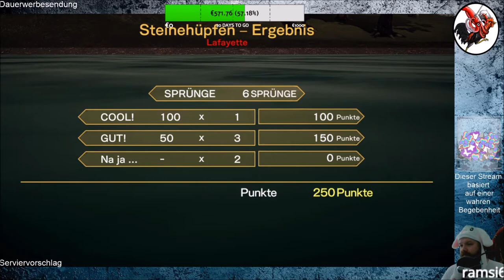Deadly Premonition 2 A Blessing in Disguise #12 Am Tatort